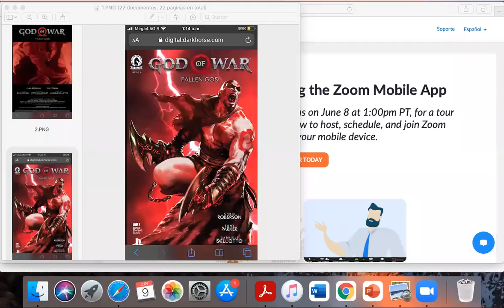God of war Fallen God #4 (Ultimo Comic)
Hola espartanos muy buenos días, lo prometido es deuda aquí les tengo el comic numero cuadro y ultimo de esta saga de comics que saco dark Horse espero lo disfruten =)